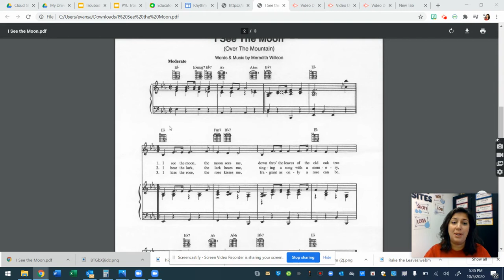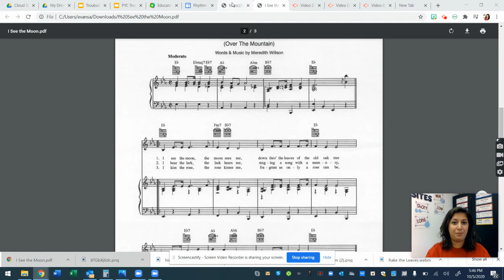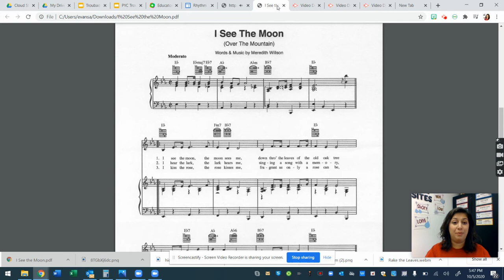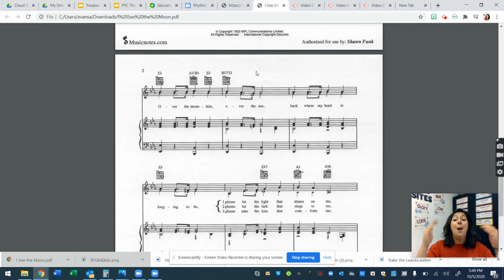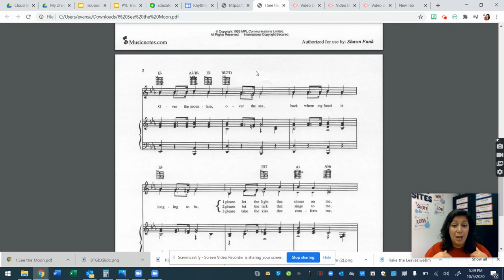Troubadours: I See the Moon Intro and Verse 1